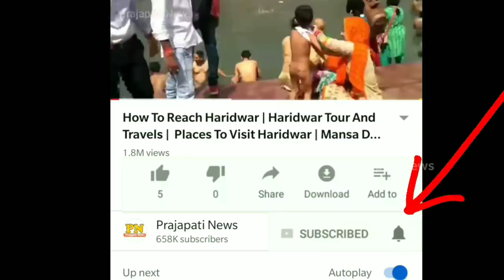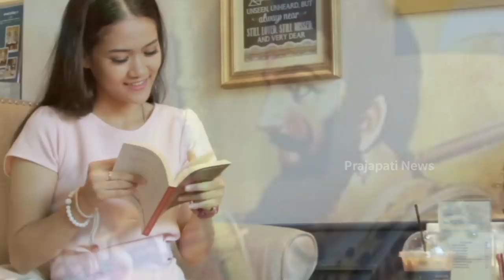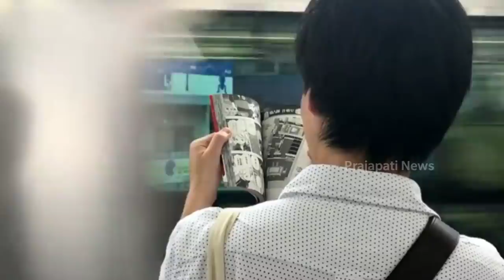बिना हाथ पैरों वाला इंसान ? | Nick Vujicic Life Story | Life Without Limbs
today in this video know about nick vujicic life story and life without limbs top trending video real lifestyle of nick vujicic life know and know life story, family, wife, children, net worth, biography, income

Nicholas James Vujicic born 4 December 1982 is an Australian Christian evangelist and motivational speaker born with tetra-amelia syndrome, a rare disorder (called phocomelia) characterized by the absence of arms and legs.

top people nick vujicic story full explained

Vujicic was born in Melbourne, Australia, in 1982 to Dušanka and Borislav Vujičić, Serbian immigrants from Yugoslavia.

He was born with tetra-amelia without fully formed limbs. According to his autobiography, his mother refused to see him or hold him when the nurse held him in front of her, but she and her husband eventually accepted the condition and understood it as "God's plan for their son."

Vujicic has two small and deformed feet, one of which he calls his "chicken drumstick" because of its shape.

Originally, the toes of his "chicken drumstick" foot were fused. An operation was performed to separate the toes so that he could use them as fingers to grab, turn a page, or do other things. He has been able to use his foot to operate an electric wheelchair, a computer and a mobile phone. Vujicic attempted suicide but notes that he had an "amazingly normal childhood.